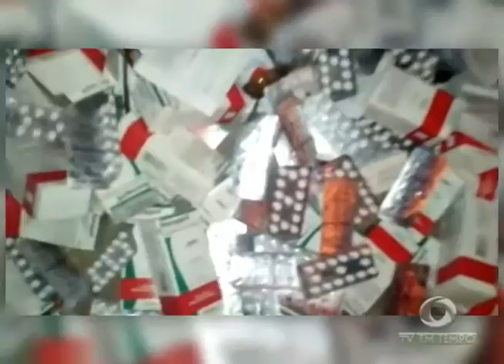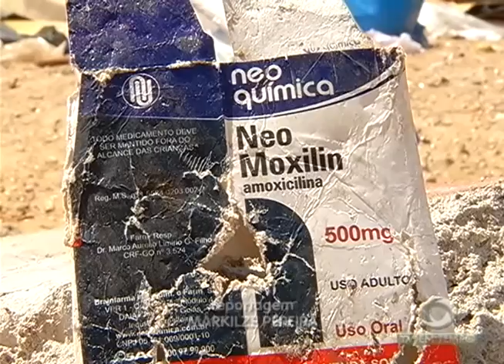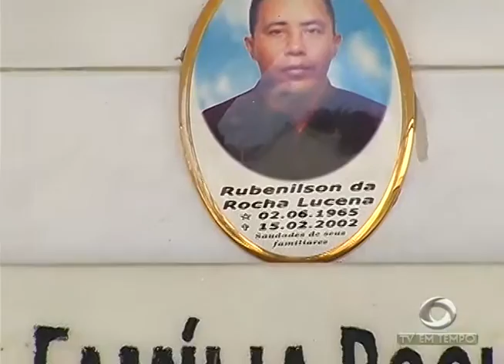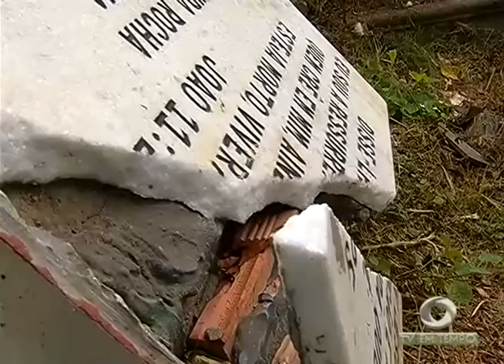Quem frequenta o Cemitério São João Batista, reclama dos problemas como roubos de túmulos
02º BLOCO JORNAL 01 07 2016 - Quem frequenta o Cemitério São João Batista, reclama dos problemas como roubos de túmulos